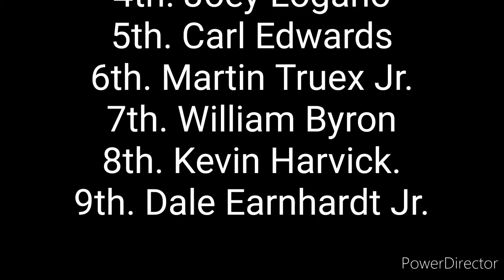Bristol Battles!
epic racing at bristol

PowerDirector is my editing app. Feel free to download it on the app Store/Google play store.